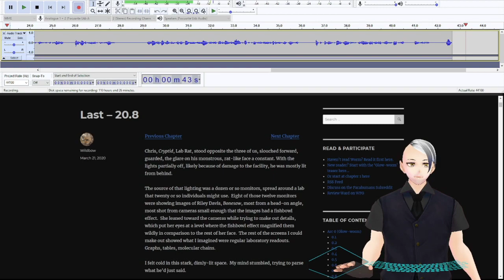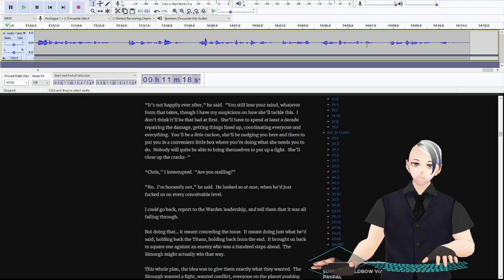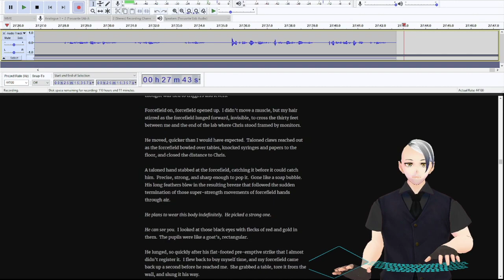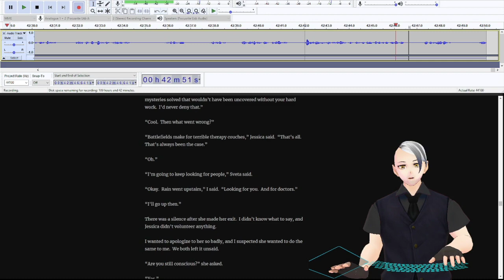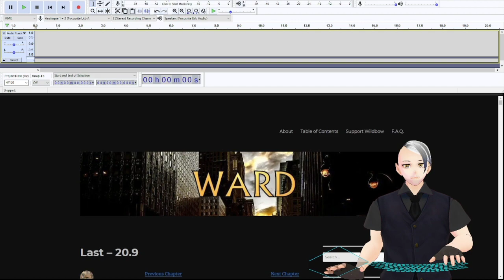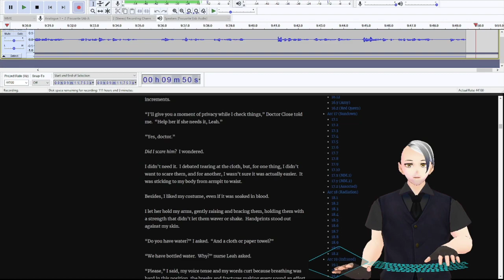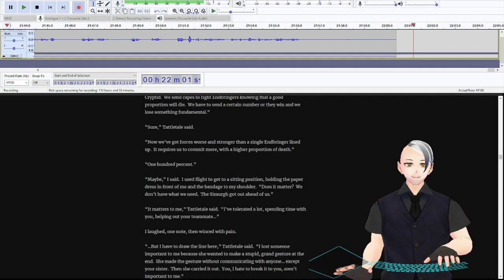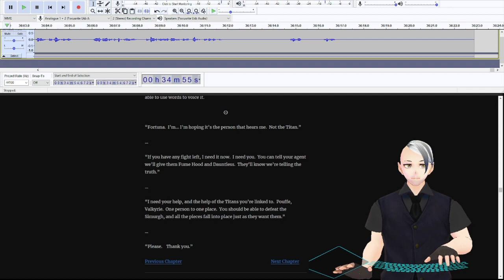Ward Audiobook 20.8 & 20.9 live recording session